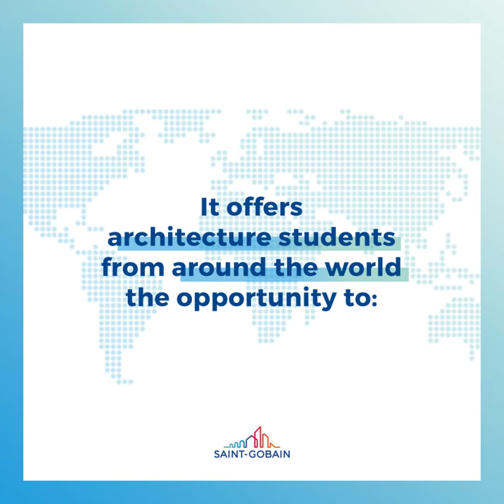Architecture Student Contest - Saint-Gobain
⏳ Just a few days left until the Grand Final of the international "Architecture Student Contest" by SaintGobain!
🎓For this 2023 edition, 32 teams of students from all over the world, will compete from June 26th to 28th in Lisbon, to win the Grand Prize.
👉The opportunity to work on and present concrete, sustainable projects!
⬇️Take a look at the key facts of the competition!